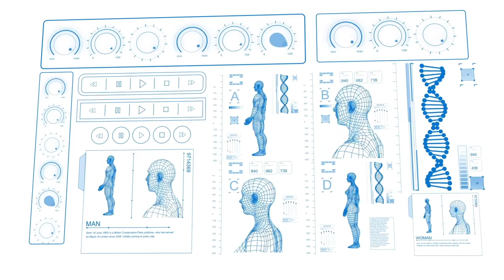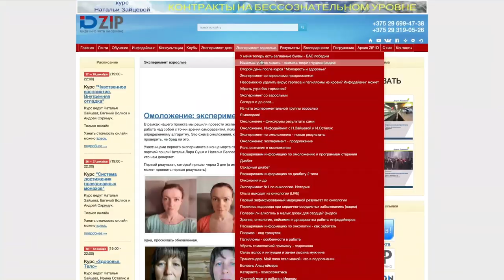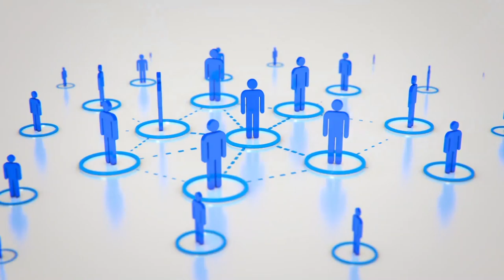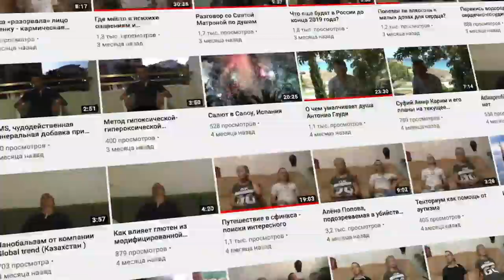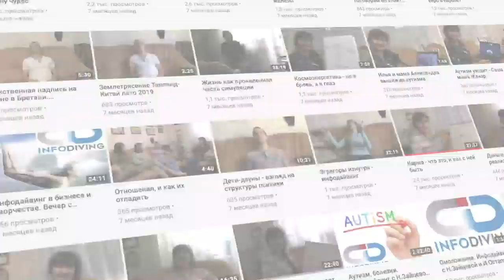Мы можем изменить историю человечества вместе!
Проект «PUP.BY» создан много лет назад в поисках резервных способностей психики человека, это основа проекта "Subretion". Сегодня делаем следующий шаг — говорим, показываем и рассказываем, где, как и когда раскрывается психический потенциал человека, что можно использовать, а чего имеет смысл избегать, где реальность, а где вымысел, где мнениями авторитетов и общественности подменяют фактические глубинные знания, лишая человека дополнительной возможности к самовосстановлению и реализации. Мы предлагаем задуматься и изучить, а что и как использовать, пусть каждый решит для себя сам. Сегодня ведущие специалисты и от науки, и от экстрасенсорики проводят в рамках нашего проекта образовательные программы. Вам страшно шагнуть за горизонт своих представлений о мире сверхчувственного восприятия? Вы можете сделать это безопасно с нашим проектом!